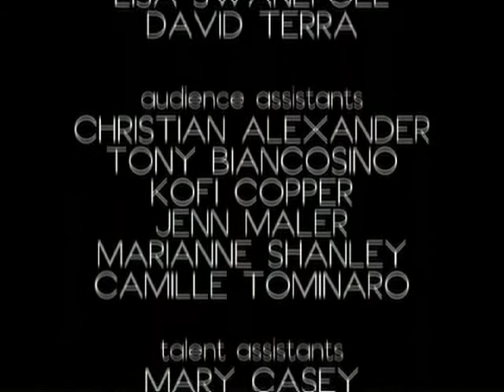"RICKY DO & THE 4TH OF JULY" on Def Poetry Jam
Jamal Joseph, author of "Panther Baby" and founder of IMPACT Repertory Theatre, performs "Ricky Do & the 4th of July" on Russell Simmons Presents Def Poetry Jam